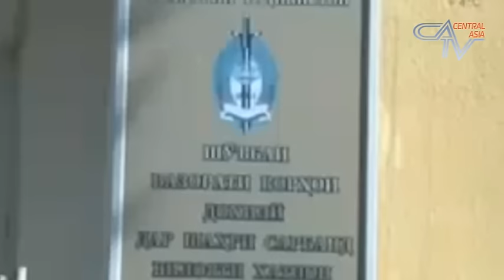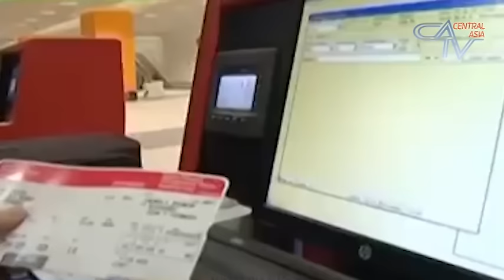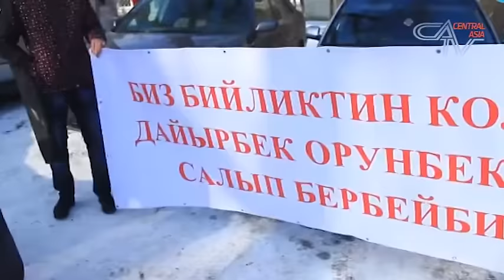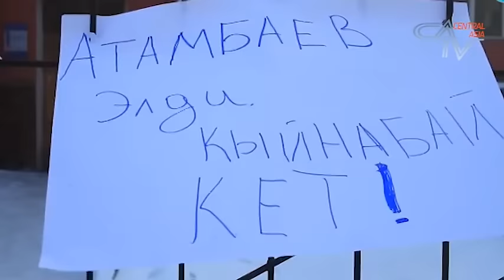Барномаи хабарии "ИМРУЗ" аз 19.01.2016